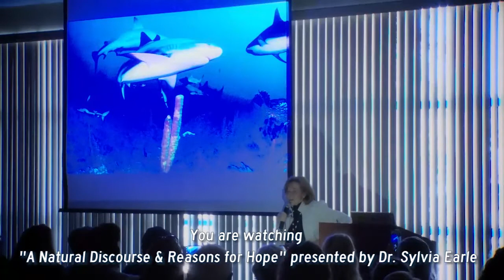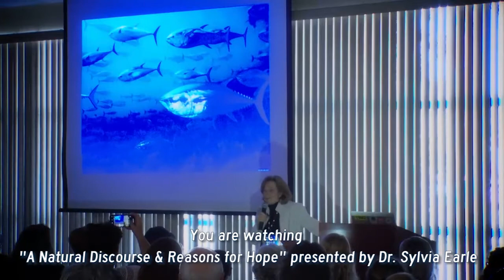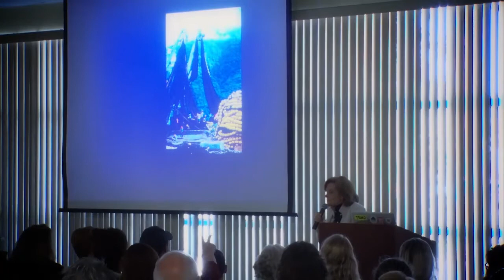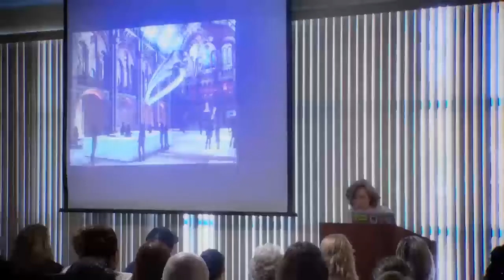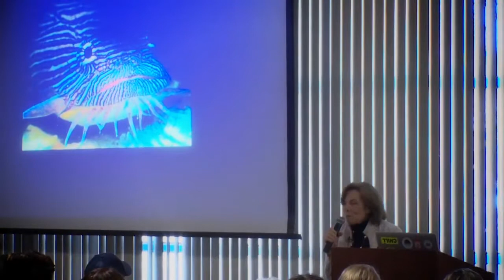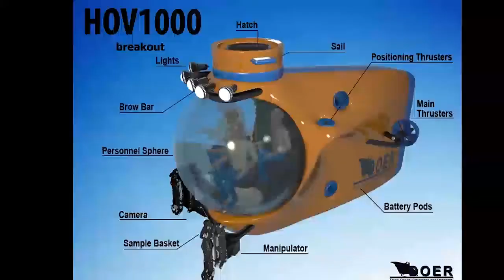"A Natural Discourse & Reason for Hope" presented by Legendary Oceanographer Sylvia Earle.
"A Natural Discourse & Reason for Hope" presented by Legendary Oceanographer Sylvia Earle at the Dunedin Public Library.